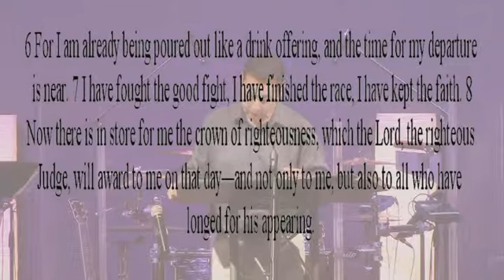LOS DIAS FINALES DEL APOSTOL PABLO | Jonathan Alarcón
Descubre como un Hombre usó hasta el último momento de su vida para inspirar a otros.